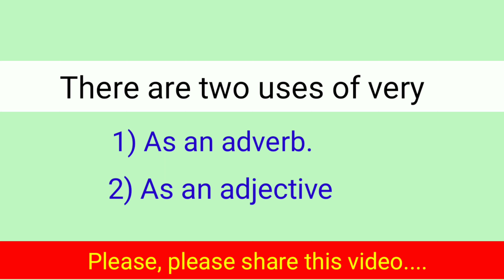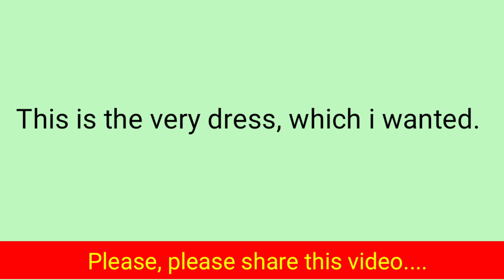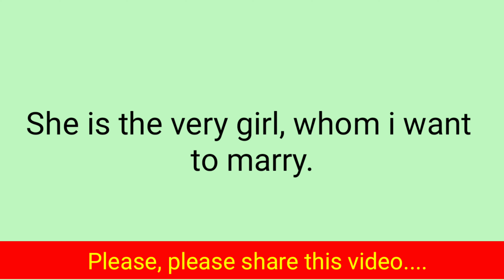Hidden use of very | Adjective | 2018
Use of very is prevalent in two ways.Very can be used as an adjective and as an adverb.

16. Father Of Chemistry,Physics,Mathematics,History,Biology and History

17.Real number, rational numbers and irrational number

18.Introduction to circles.

19.Exercise-10.1, Class-10th

20. सुविचार जो आपके सोचने का तरीका बदल देंगे।

21.Question-2, Exercise-8.1, Class-10th

22. Question-1, Exercise-8.1, Class-10th

23.Trigonometric ratios of complementary angles.

24. Question-3, Exercise-8.1, Class-10th

25. Question-4 and 5, Exercise-8.1, Class-10th

26.Question-9, Exercise-6.5, Class-10th

27. Question-10, Exercise-6.5, Class-10th

28. Question-12, Exercise-6.5, Class-10th

29. Learning never ends

30. Question-5 and 6, Exercise-6.5, Class-10th

31.Question-15, Exercise-6.5, Class-10th

32. Exercise-6.5, Question-4, Class-10th

33.Exercise-6.5, Question-14, Class-10th

34. Exercise-9.1, Question-1 and 2, Class-10th

35. Introduction To Trigonometry

36. Use of would modal verb

37.Sound of The | Pronounciation of The

38.Use of Will modal verb

39.English sentences to talk about Diwali

40.Mission Cradle |अंतरिक्ष में पैदा होगा बच्चा |Space Life Origin|2018

41. Vocabulary:-Roup, Frisky, Vagrant, Gravel, Dyer, Doubt, Buko, Tryst, Rex and outer

42. English sentences on Chhath puja

44.  Summer camp

58. 45 English Sentences For Kids